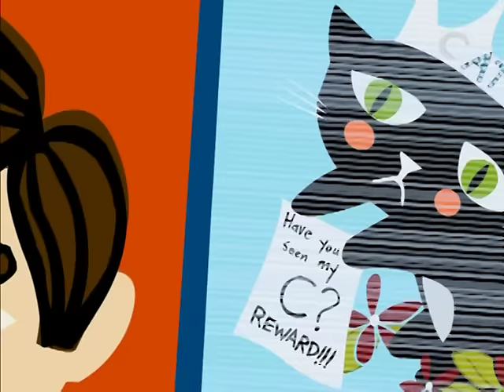Alphabet Lost and Found starring Marty Beller - They Might Be Giants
Performed by TMBG with Marty Beller, the King of the Drums. Illustration & animation by Divya Srinivasan. From TMBGs CD/DVD set Here Comes the ABCs.

Support TMBG and get the album on Amazon Apple Music or directly from the band